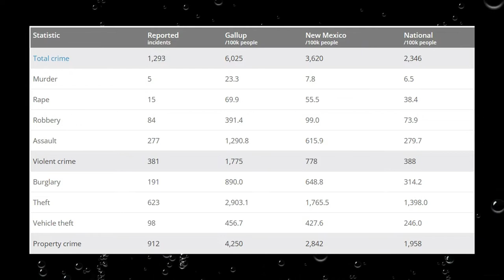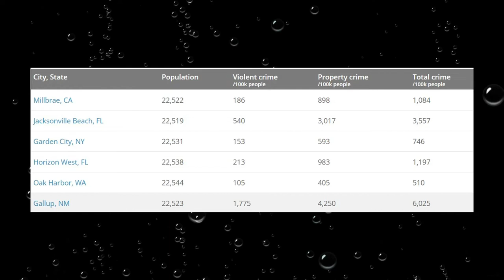Is Gallup New Mexico one of America's Most Dangerous Cities? How Safe is Gallup?